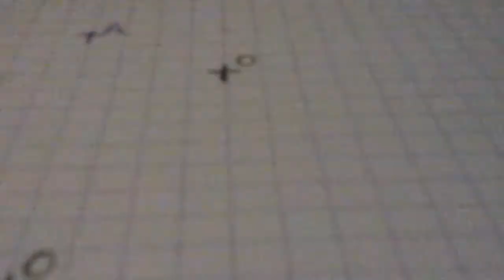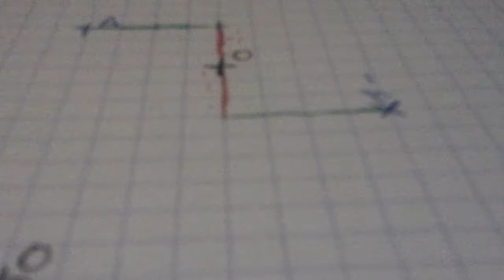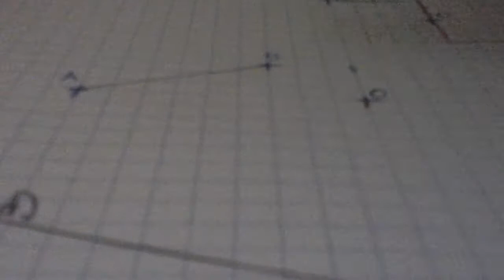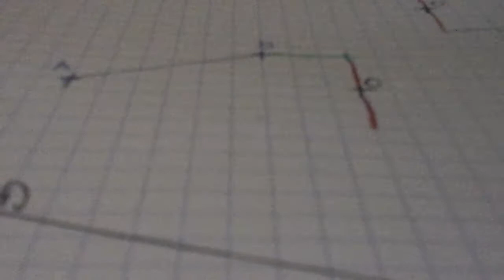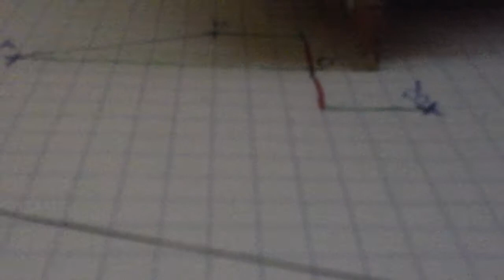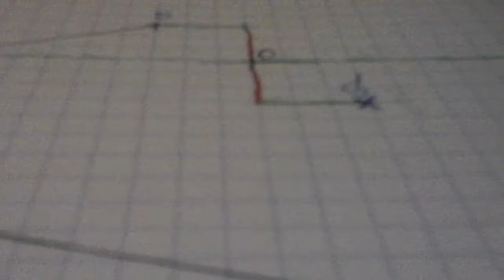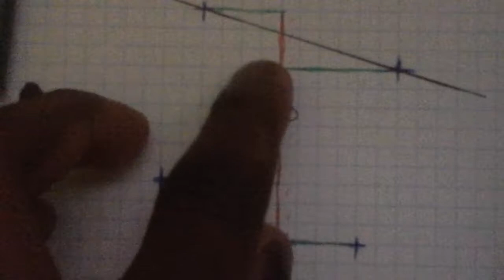Exercice : Construire le symétrique de figures simples sur un quadrillage